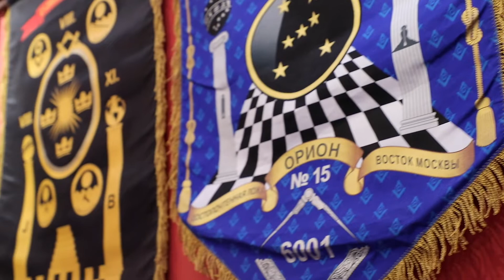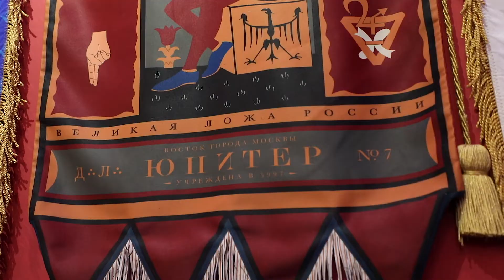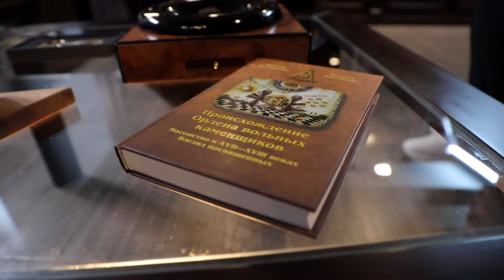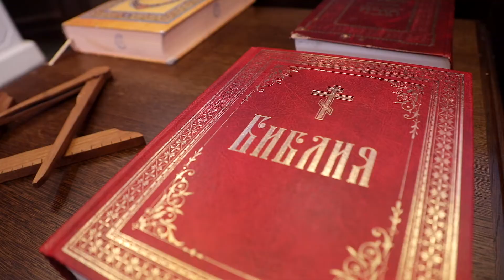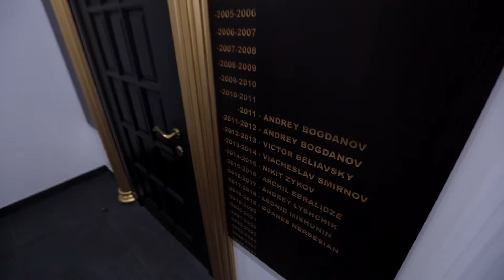We have found a real INSTRUMENT OF TORTURE! How does a Masonic lodge organized from the inside?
Hi! My name is Lera and you are on my YouTube channel. Life confronts me with unusual people, amazing places. So today I want to show you a place that not everyone can visit. This is a real Masonic lodge.

A real mason of the 33rd degree told about the interior of the lodge and about the work. Looks like we found something secret. Something we should not see...

How to become a Freemason?
How much does a lodge membership cost?
About all this in a new video on the channel!

Thank you for your likes and subscriptions! This is the best way you can thank the author!